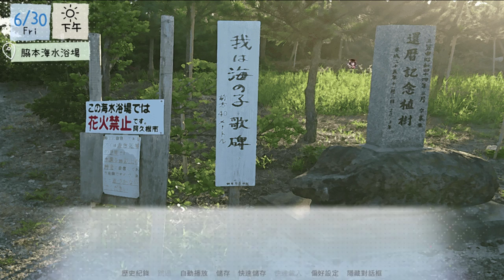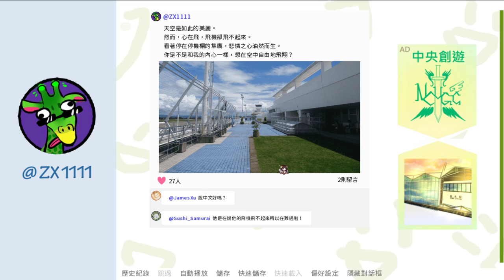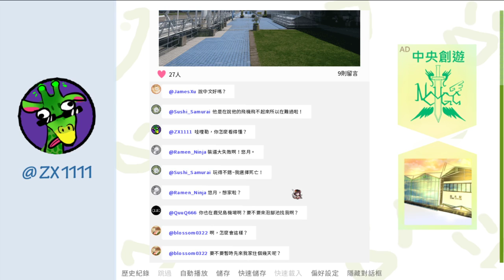[悠月]長谷川春線前半(鶴鄉戀旅/Love Across Izumi)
《鶴鄉戀旅》以日本九州鹿兒島縣出水市為舞台，隨著遊戲進行玩家可以自由多出水市美麗的自然人文，例如武家屋敷、鶴博物館、東雲之里等等。故事描述一名剛畢業的大學生，對於自己的未來感到迷茫，為了找回自己，他決定去出水旅行，開始自己的「鶴鄉戀旅」，也是「人生之旅」。

在旅途途中，玩家會遇到三名女主角池田美咲、小泉玲奈和長谷川春，以及一位神秘人物。三位女主角將會與玩家一同遊歷出水，土生土長的她們，隨著旅途的進行會慢慢訴說出水的自然、人文、歷史，藉由她們之口深入出水這個魚水之鄉。